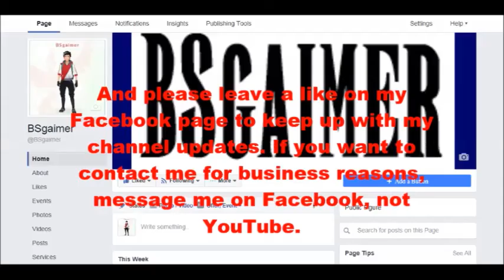MLB 9 Innings 17 League Mode Episode 11: 2017 World Series Game 4 vs the New York Yankees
In this episode, we look to give the Nationals their first World Series Championship!